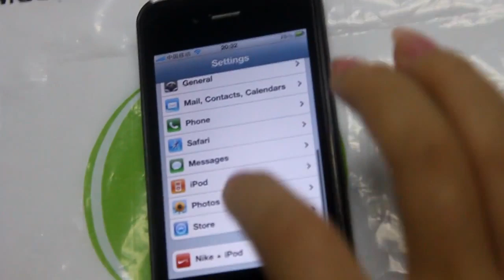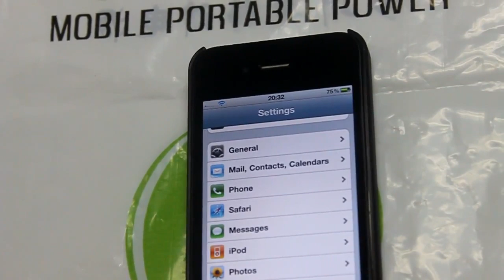iPhone 4 Çift Sim Kart Destek Aparatı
İthalatçısından TV Ürünleri, Cep Telefonu / Bilgisayar, Ev Dekorasyon / Tekstil, Giyim / Aksesuar, Küçük Ev Aletleri / Mutfak, Anne / Bebek / Oyuncak, Kozmetik / Sağlık / Spor,Yapı Market / Bahçe, Oto Aksesuar, Pet Shop